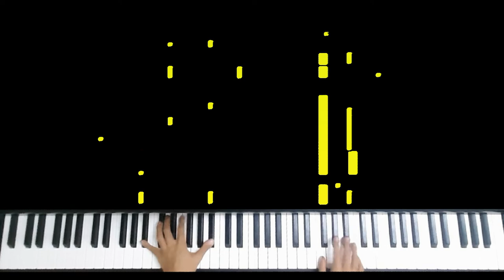Dokuhaku by Sakamoto Maaya PIANO SYNTHESIA- Fate/Grand Order - Camelot Movie - Wandering: Agateram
Fate/Grand Order The Movie Divine Realm of the Round Table: Camelot
Wandering: Agateram